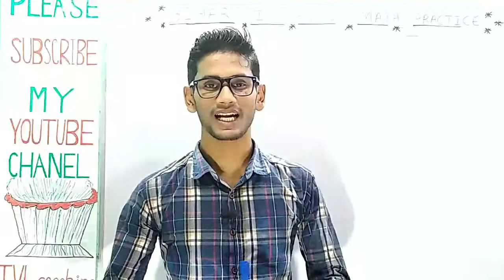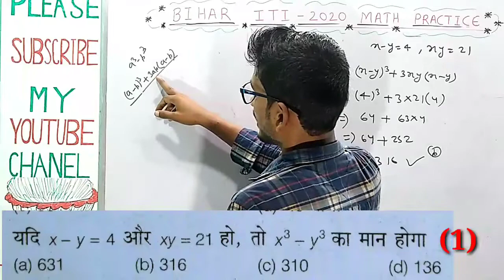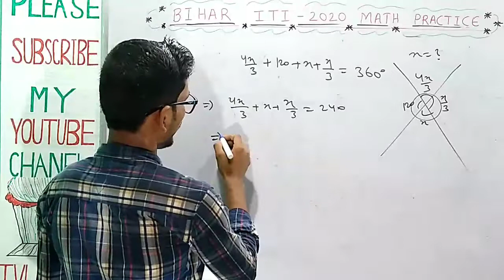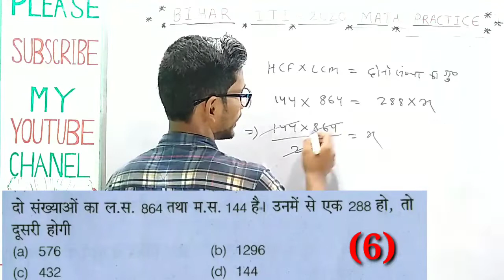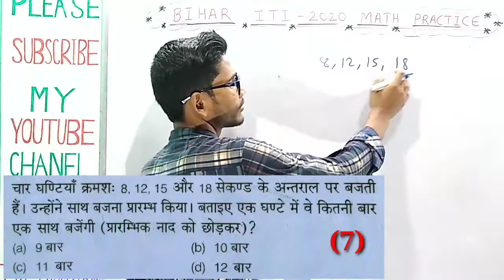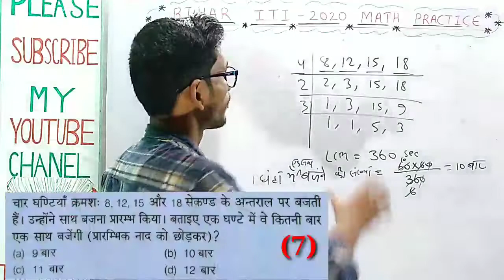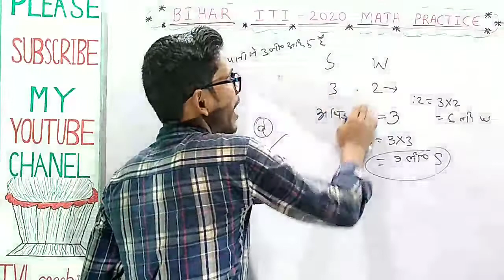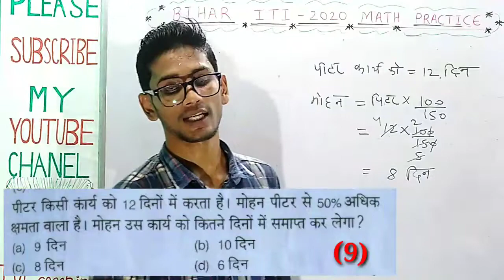बिहार ITI–2020 गणित PRACTICE SET-8 ll Top-10 गणित के महत्वपूर्ण प्रश्न ll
Hello friends